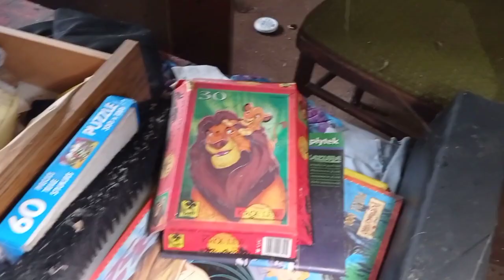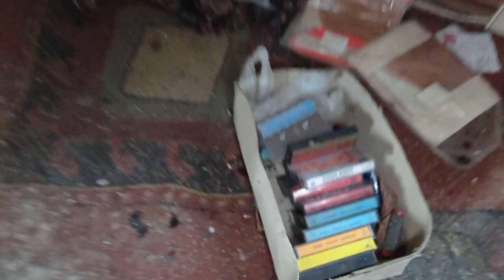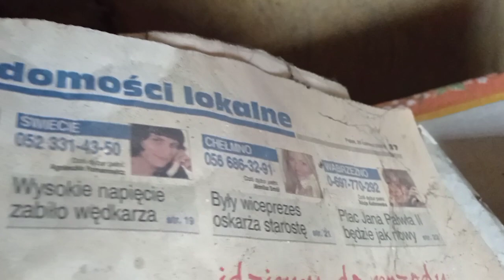Opuszczony dom gitarzysty z wyposażeniem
Witamy serdecznie😉 . Na początku dziękujemy bardzo za to ,że przybywa Was więcej i więcej na naszym kanale jest nam naprawdę miło 😉 A dziś zabieramy Was do pewnego ciekawego domu z calym wyposażeniem i pamiątkami z PRL . Więcej nie będziemy pisać ,dlatego ,że trzeba to zobaczyć 😉 i jak zawsze zapraszamy na nasz fanpage URBEX MASA i do naszych dwóch grup na FB jedna to OPUSZCZONE OBIEKTY druga Zapomniane miejsca ,również jesteśmy na TikToku 😉. Pozdrawiamy 🙂